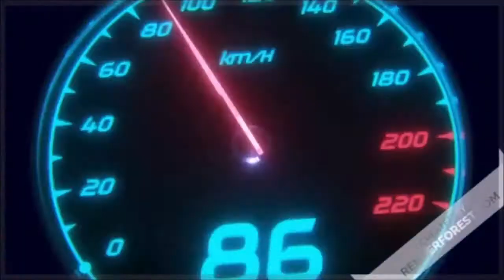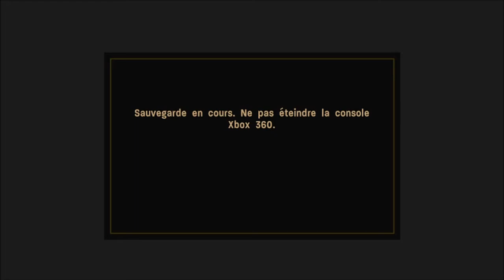call of duty 3 en marche vers paris : Bataille sur la Route de la Falaise